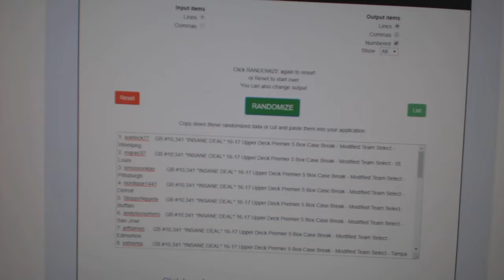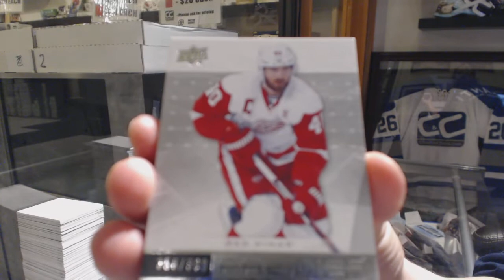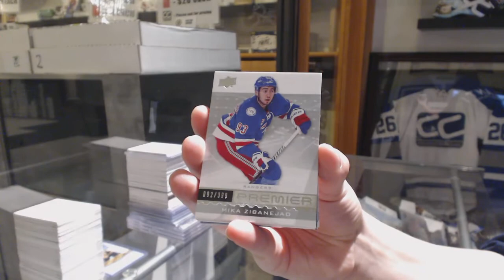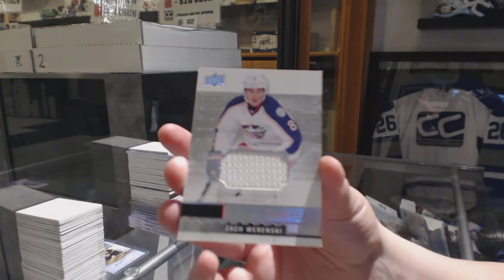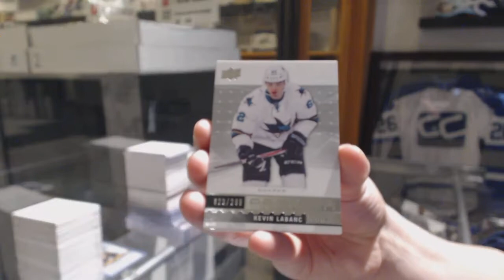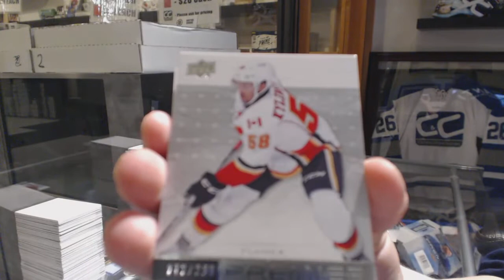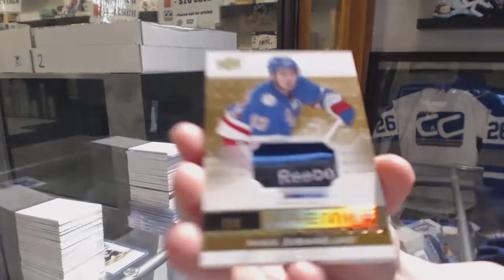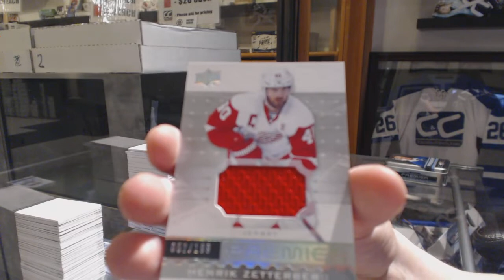16-17 Upper Deck Premier Hockey 5 Box Case Break - C&C GB #10,341